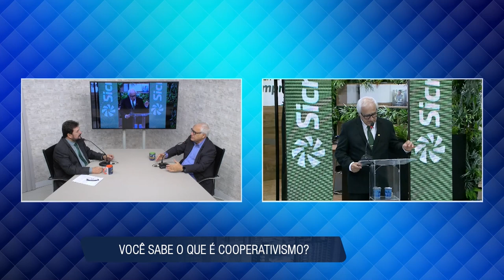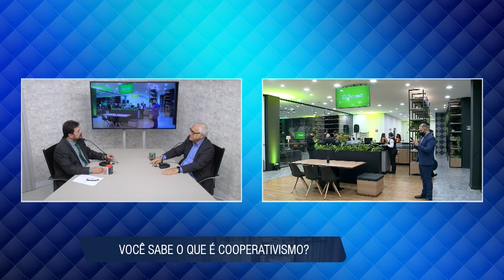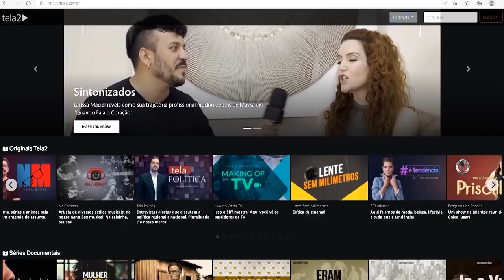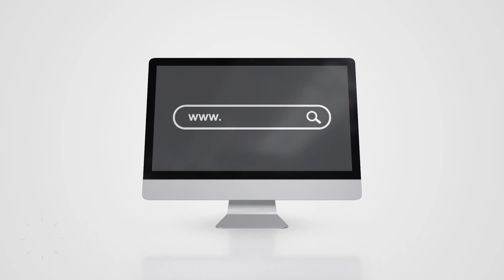Você sabe o que é cooperativismo? | Pod Doutor